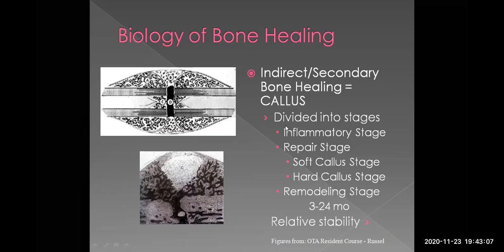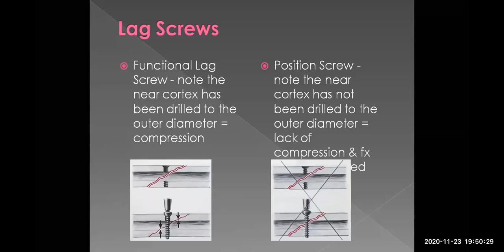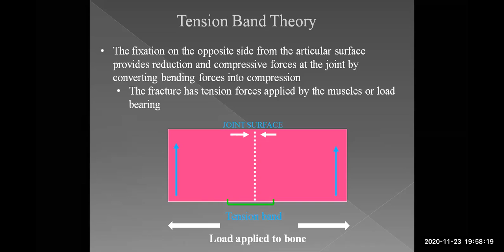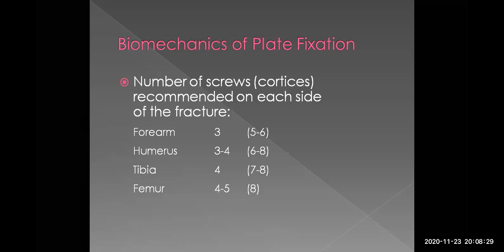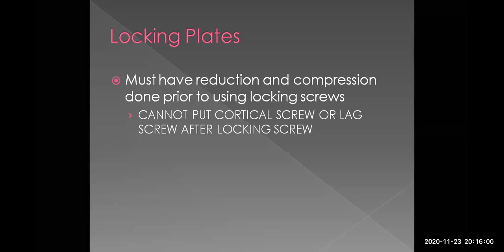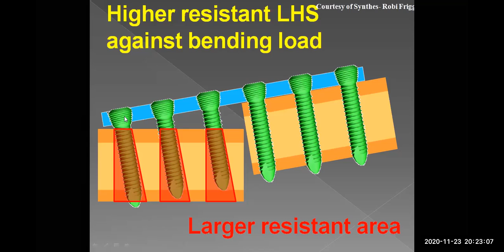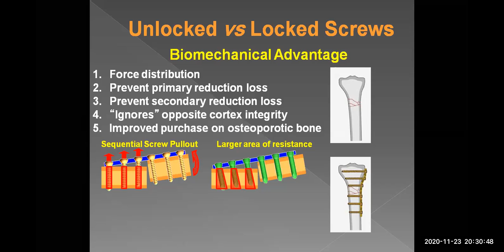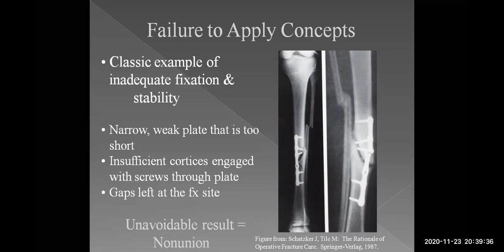principles of plating Ahmed Siddig